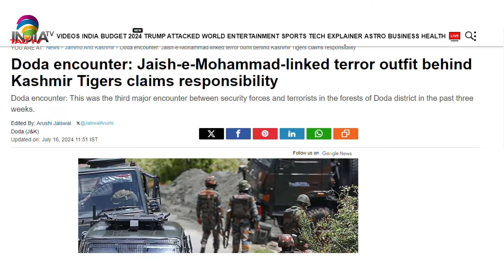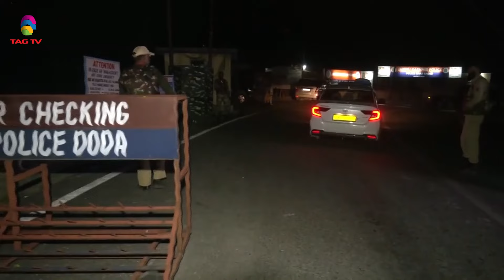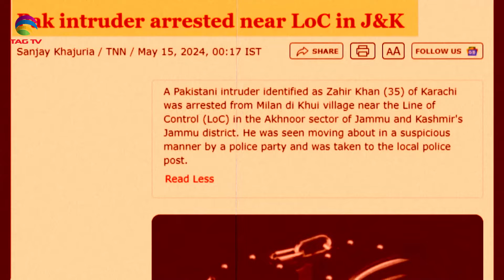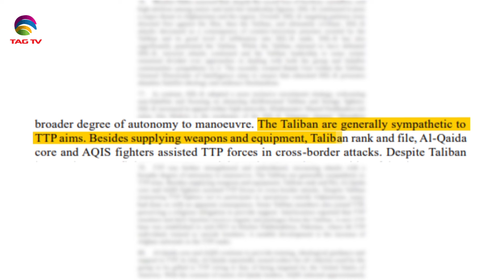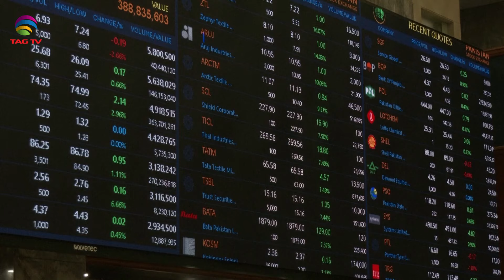NEWS WEEK SOUTH ASIA NEWS MAGAZINE – SUNDAY EDITION – July 21,2024